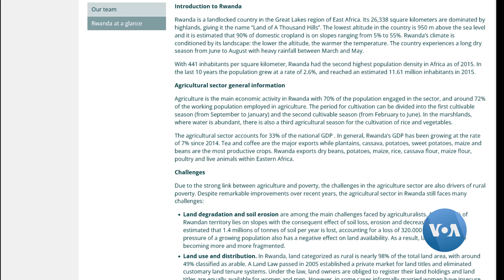Rwanda:Uburyo Bushya bwo Guhinga mu Mazi||Imyaka Ntaho Ihurira n'Udusimba||Bitanga Umusaruro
U Rwanda rwatangiye gukoresha ubundi buryo bwo guhinga “Système de culture hydroponique” butari bumenyerewe. Ni uburyo bwo guhinga hadakoreshejwe ubutaka ahubwo ibihingwa biba biri mu mazi. Inzobere mu bijyanye n’ubu buhinzi zumvikanisha ko ubu buryo butuma umusaruro uba ufite isuku no kuba ibihingwa bidakenera guterwa imiti kuko bidahura n’udusimba dutera indwara.